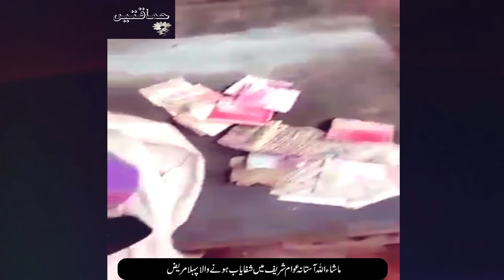disease was cured by public treatment